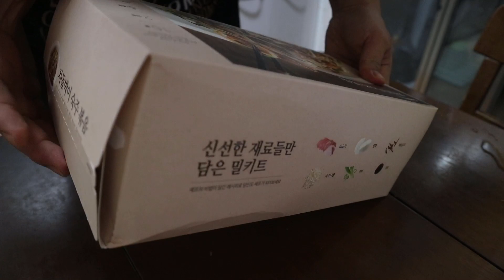Korean food making / kimchi jjigae / egg 🍳 beef 🥩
주말은 아빠가 요리사 👨‍🍳
간단하게 저녁을 준비했습니다
메뉴
자왕무시 (일본식계란찜)
돼지김치찌개
차돌박이숙주볶음